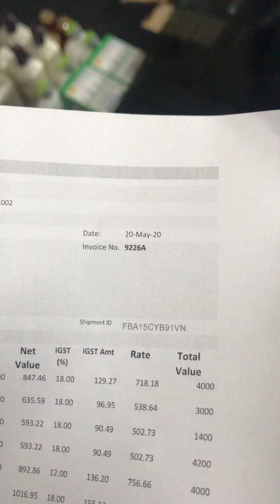9226 A Pt I